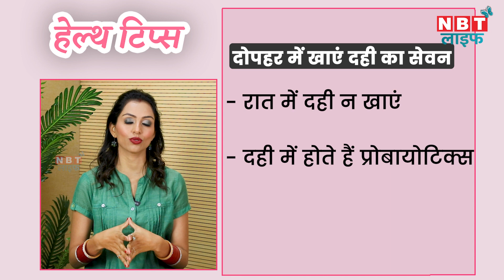Gas Problems and Remedy: पेट में बनती है ज्यादा गैस तो खाएं ये फल और सब्जियां | NBT Life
If you also often have the problem of gas, then in this video we will tell you some home remedies which will remove the problem of gas in your stomach.

अगर आपको भी अकसर गैस की परेशानी रहती है तो इश वीडियो में आपको बताएंगे कुछ घरेलू नुस्खे जो आपके पेट के गैस की समस्या को करेगा दूर. देखें पूरा वीडियो.